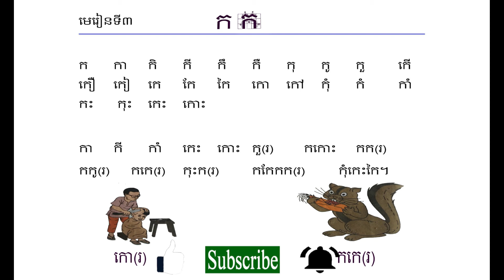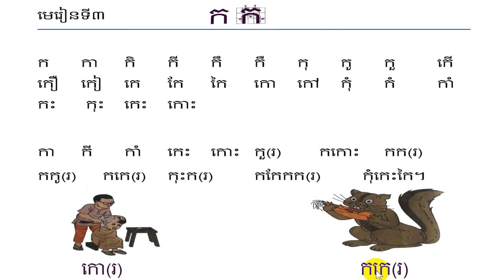Khmer consonant and vowel# Learn online#ខខាខិខីខឹខឺខុខូខួខើខឿខៀខេខែខៃខោខៅខុំខំខាំខះខុះខេះខោះ#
Hello Everyone,
Welcome to "Bella and Lina" Channel. This channel create international funny video, video pranks, cooking, cooking and eating show, asmr eating show, asmr, mukbang, primitive life, activities for fun.
This video, I teach students online from home in Covid-19 condition. All students can learn all Khmer consonants and vowels, they can read and write Khmer consonants perfectly.
Also this video, Students can learn ក កា កិ កី កឹ កឺ កុ កូ កួ កើ កឿ កៀ កេ កែ កៃ កោ កៅ កុំ កំ កាំ កះ កុះ កេះ កោះ.